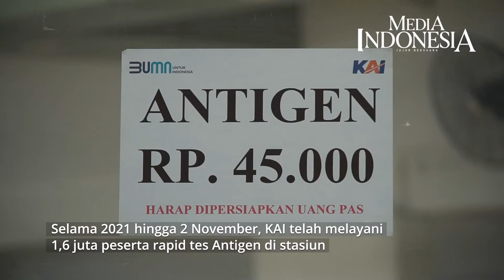Syarat Perjalanan Kereta Api Jarak Jauh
PT Kereta Api Indonesia atau KAI menyediakan 71 stasiun keretap api untuk layanan tes Antigen guna melengkapi persyaratan perjalanan kereta api jarak jauh. Sudah jutaan orang yang menggunakan fasilitas kesehatan itu dengan harga tes sebesar Rp45 ribu.

"Selama 2021 hingga 2 November, KAI telah melayani 1,6 juta peserta rapid tes Antigen di stasiun," jelas Vice President Public Relations KAI Joni Martinus dalam rilis resmi, Rabu (3/11).

Untuk kedepannya, syarat tes covid-19 untuk naik kereta api jarak jauh juga masih menggunakan surat keterangan hasil negatif tes Antigen maksimal 1x24 jam sebelum keberangkatan selama PPKM. Dengan kata lain tidak melampirkan hasil tes PCR.

Aturan tersebut menyesuaikan dengan terbitnya Surat Edara Kementerian Perhubungan Nomor 97 Tahun 2021 tentang Petunjuk Pelaksanaan Perjalanan Orang Dalam Negeri dengan Transportasi Perkeretaapian Pada Masa Pandemi Covid-19.

Namun, jika ada pelanggan yang membawa hasil negatif tes RT-PCR untuk naik kereta api jarak jauh yang masih berlaku tetap akan diterima pada saat keberangkatan.